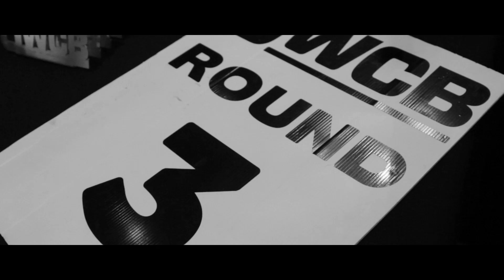ULTRA WHITE COLLAR BOXING | GLASGOW 020422 | FIGHT 23 STEPHEN GOODFELLOW VS ANTHONY MACWILLIAMS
• Raise money for Cancer Research UK ( £20million raised to date!)

Want to raise money for Cancer Research UK?